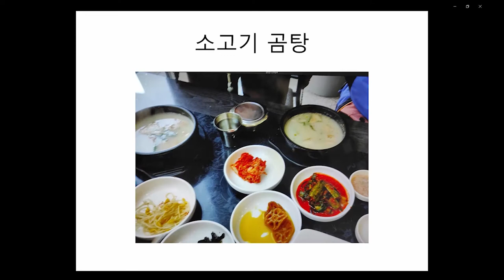독립기념관 UCC 공모전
독립기념관 UCC 공모전에 참여합니다.